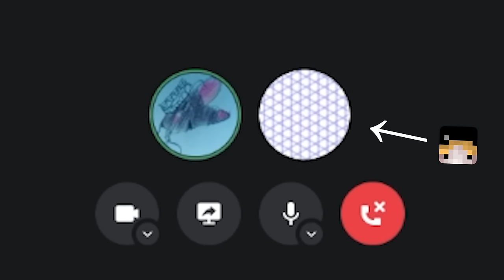Making Minecraft experience damage you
I made Minecraft experience damage you.

Experience is a useful mechanic in Minecraft, as collecting it allows you to enchant and repair your gear. But today I turned it into a bad experience that damages the player every time they collect it.

Minecraft but experience damages us. Can me and my friend Redtro beat the game this way? This was intense and a lot of fun.

This is a Minecraft challenge, a speed run / speed runner of Minecraft against a killer / assassin but the hunter is the experience because I changed the code of Minecraft. Hilarious and funny!